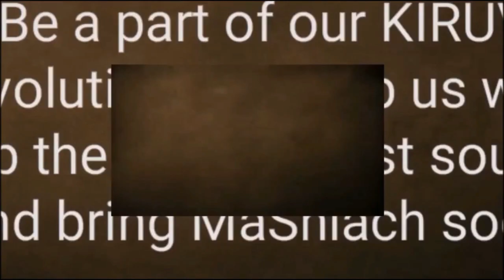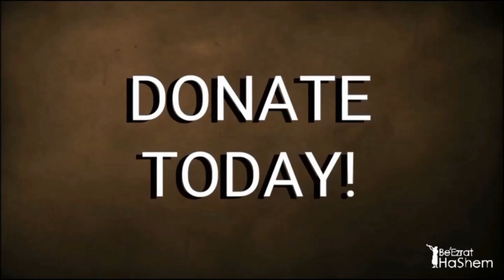The Veils That Separates Us From HaShem